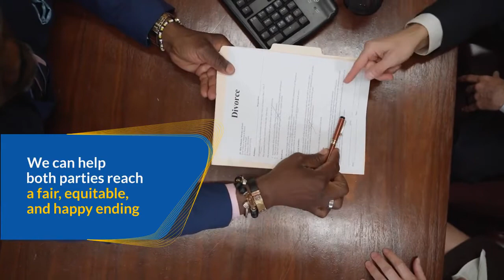Genesis Legal Group in Glendale AZ | Family Attorney Glendale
Genesis Legal Group Glendale AZ

Divorces have always been a hard and complicated process. One of the most difficult parts of the process is coming up with an effective agreement to help both parties reach a fair, equitable, and happy ending. If looking for a family law firm near me, you need to go for a firm that is experienced and knowledgeable. Genesis Legal Group in Glendale AZ is here to help couples reach such an agreement.

it’s important that you find an experienced family law attorney from Genesis Legal Group in Glendale AZ. We offer a wide array of legal services, including divorce, child custody, and more. We have years of experience and will help you achieve the fair and equitable resolution that you deserve. Along with extensive knowledge, skills, and resources, Genesis Legal Group in Glendale AZ has the ability to help you understand your legal rights and options. Whether you are going through a divorce, child custody, or trying to dissolve an unresponsive marriage, we are here to help. We believe in the importance of effective communication between clients and attorneys. This is why our divorce attorney in Glendale, AZ, carefully listens to and understands your needs and then advises you of your legal rights and options.

We make sure your interests are protected, even when you're dealing with a difficult ex-spouse. We understand that every divorce is different and that no two people are alike. We're dedicated to providing personalized, quality service. Even though a divorce is never easy, we want to make the process as easy for you as possible.